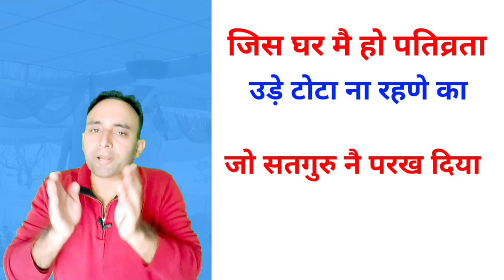Jaat Mehar Singh VS Lakhmi chand Haryanvi Ragni । Gaurav Maan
Visit Local Lofar

दोस्तों एक ऐसा किस्सा है, जो शायद हुआ हो शायद ना हुआ हो । दादा लख्मीचंद और जाट मेहर सिंह के बीच ये एक स्वस्थ वाद विवाद ही रहा होगा अगर हुआ होगा तो । को उसी किससे को आपके बीच पेश करते हैं इस वीडियो में

mehar singh ki ragni
haryanvi ragni
जाट मेहर सिंह की मृत्यु कब हुई?
जाट मेहर सिंह का जन्म कब हुआ?

dada lakhmi full movie watch online
dada lakhmi chand movie download filmyzilla
dada lakhmi movie download mp4moviez
dada lakhmi movie collection worldwide
dada lakhmi movie download filmywap
dada lakhmi movie total collection
dada lakhmi chand movie download filmywap
dada lakhmi box office collection
Meghna Malik
Rajendra Gupta
Rajendra Gupta
Rajendra Bhatia
Rajendra Bhatia
Yogesh Vats
Yogesh Vats

pandit lakhmi chand village
pandit lakhmi chand books pdf
pandit lakhmi chand family
dada lakhmi chand movie collection
dada lakhmi chand movie trailer